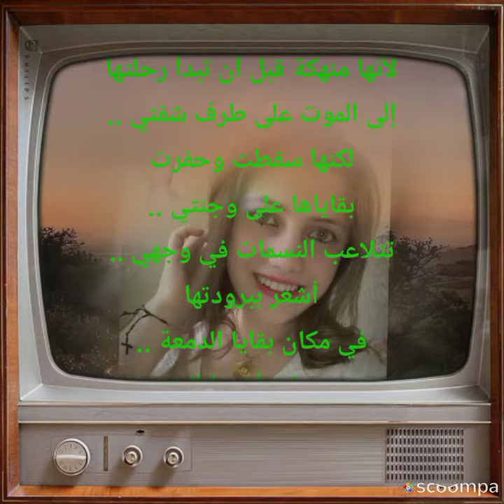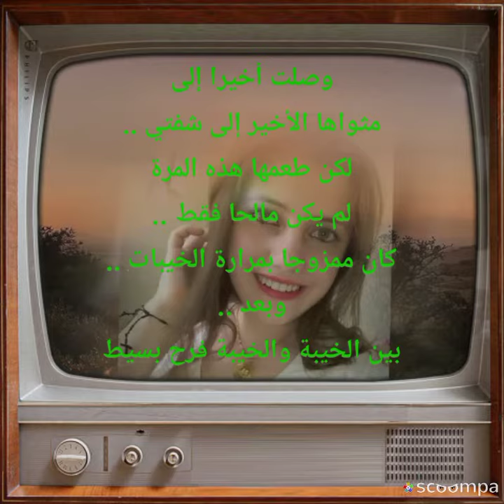مسارر دمعة خيبة كلمات ملك برصون